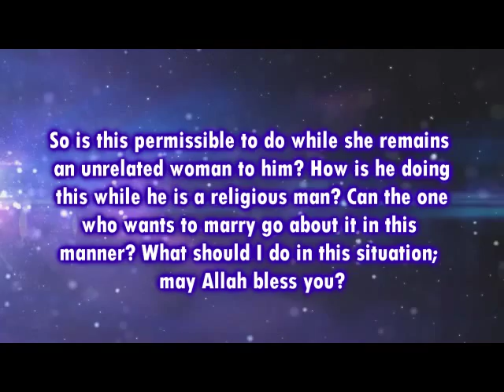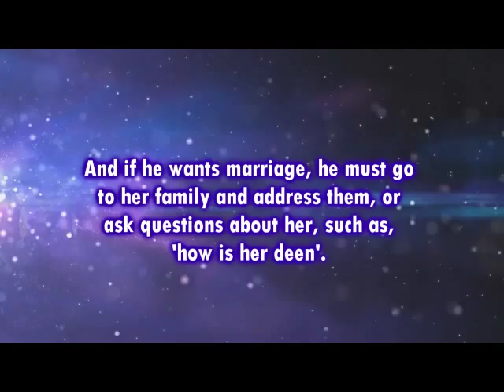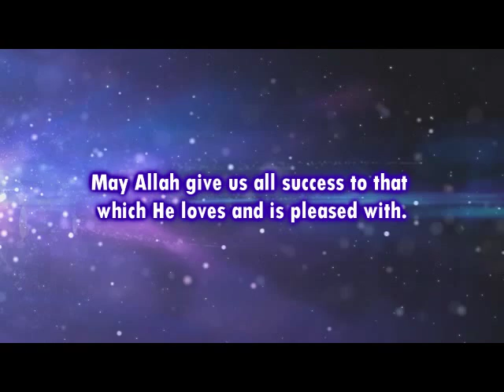My husband is speaking with a woman on the internet for marriage / Shaykh Uthman As Saalimi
Shaykh Uthman ibn Abdullah As Saalimi Al Yemeni (hafithahuAllah)